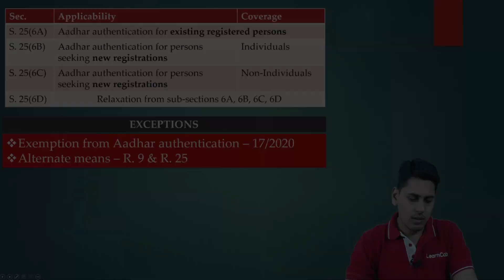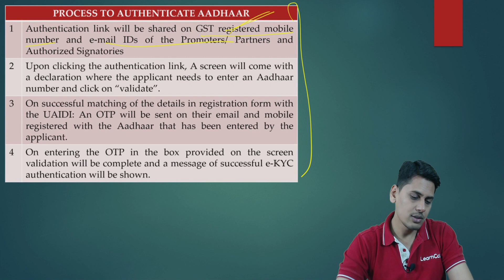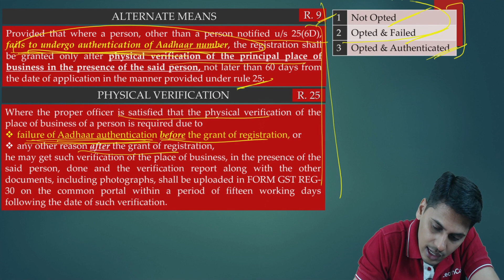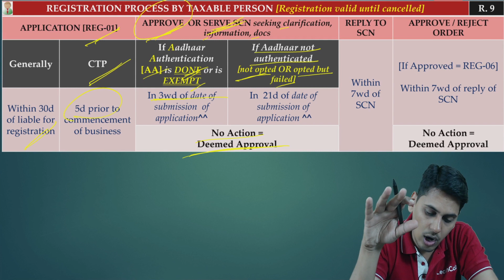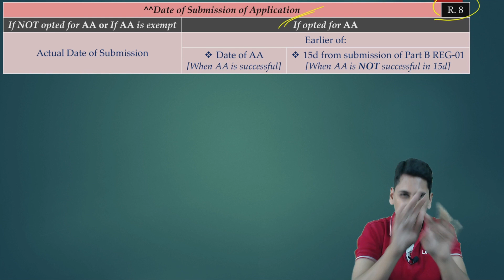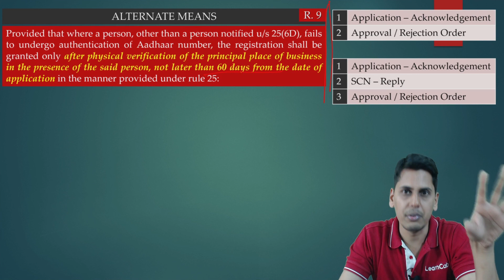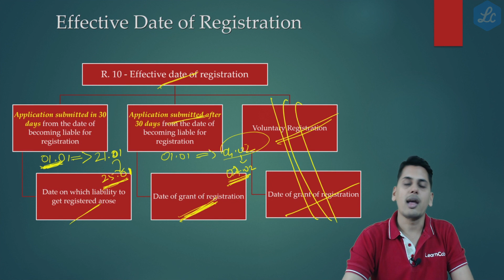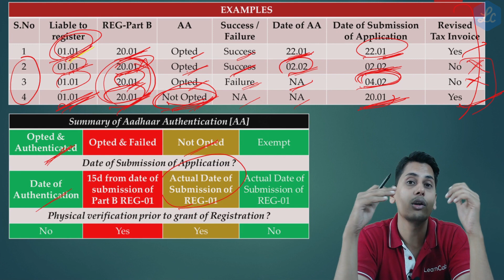GST Amendments CA Final May 2021 Part 2/4 | Aadhaar Authentication, Physical Verification | LearnCab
This is the second lecture in a series of 4 video lectures by CA Praveen Jain covering the GST Amendments applicable for the May 2021 exam.

In this lecture, Praveen Jain talks about -
Registration [Aadhaar Authentication & Physical Inspection]
Aadhaar Authentication & Revised Tax Invoice